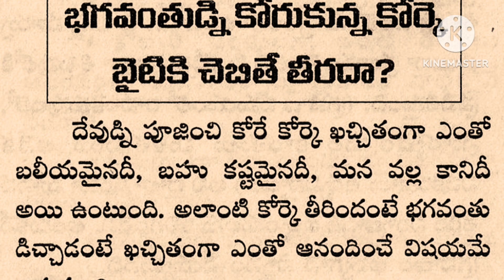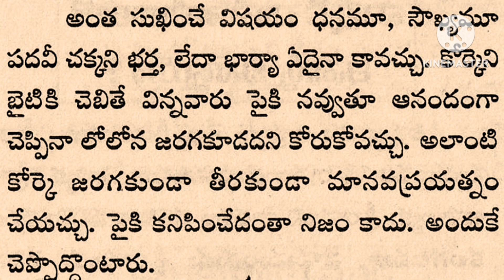మనము దేవుడిని కోరుకున్న కోరిక బయటకు చెప్తే తీరధా?..........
మనము దేవుని కోరుకున్న కోరిక బయటకు చెప్తే తీరదా?.